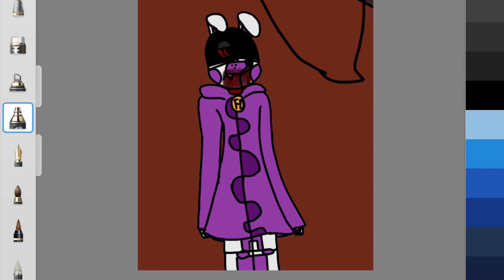Funtime Doggo did corrupted Millie a favour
Funtime Doggo: *in mind:. what...have I done. *